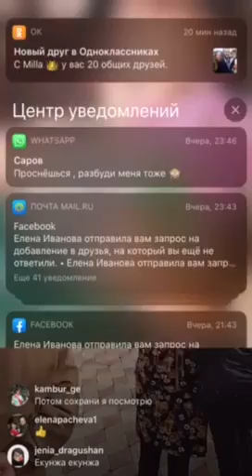Ирину Влах прогнали с гагаузского села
село Джолтай